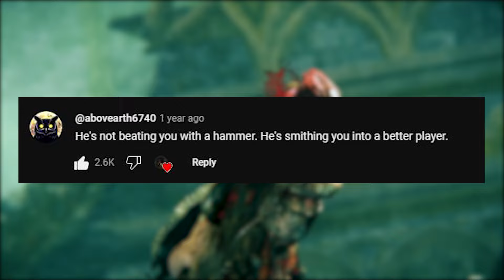I tried to review... Elden Ring Shadow of the Erdtree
After a tough playthrough I've finally finished playing this expansion. Here's my thoughts about the expansion of one of my favorite game...